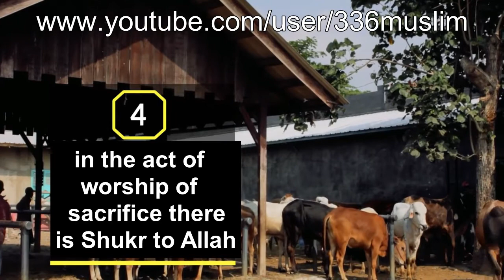The Act of Worship By Sacrifice Qurban